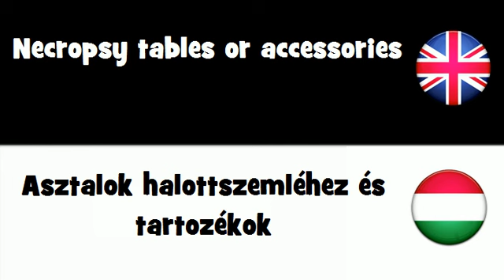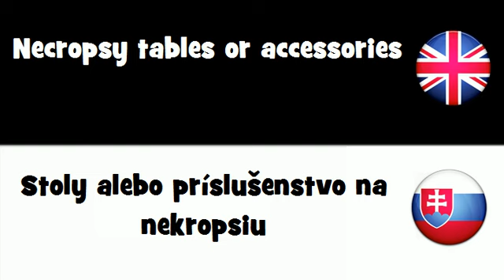SAY IT IN 20 LANGUAGES = Necropsy tables or accessories